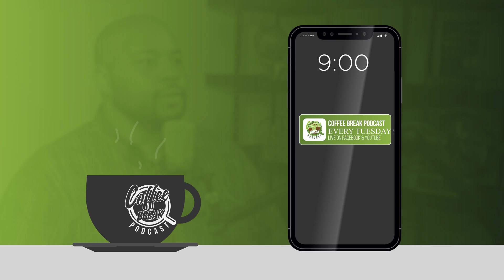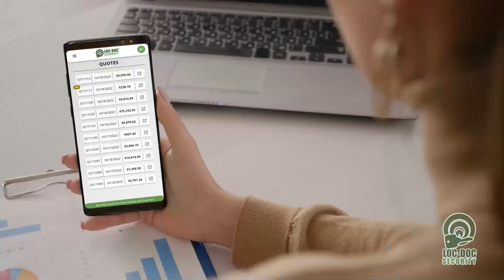EP 206 | Simple Tips for Effective Leadership | Guest: Grace Judson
On this episode, Chad Lingafelt chats with Grace Judson, a leadership geek who helps midsize companies create good leaders.

Grace shares some tactile tips to help you become a good leader. We cover core values and why they need to be operationalized.

We also dig in to identifying office politicking and what you can do about it. Grace shares the toxic red flags that you should be on the lookout for.

This is an excellent conversation for businesses looking to refine their organization and incorporate effective leadership practices.

Connect with Grace Judson

We provide security solutions to Commercial Property Managers, Facility Managers, Educational Institutions, & Businesses. We are here to help YOU protect your People and your Property. We’ve been serving the Charlotte Metro area for almost 40 years.

Our mission is to help you protect your people and your property. We do that by guiding our customers to the best solution that can meet their needs. No Cookie Cutter Solutions.

We are here to provide you with the best solutions including Key Card Systems, Cameras, Doors, Locks, and Keys. We partner with the most respected and trusted in the industry to provide quality products and professional service at a great price.

You can meet with one of our Security Professionals for a free evaluation too! It's quick, easy, & convenient to your schedule. and pick a time that works for you!